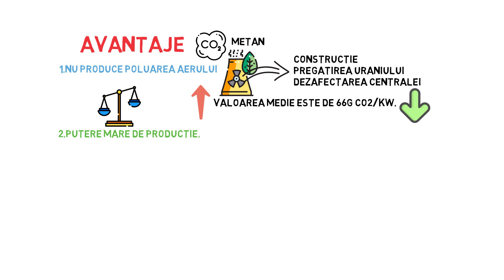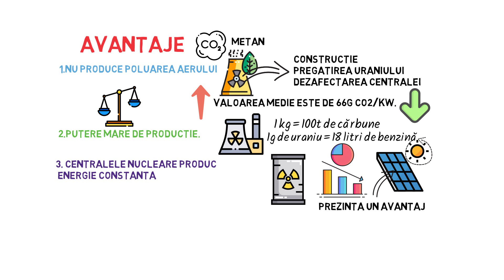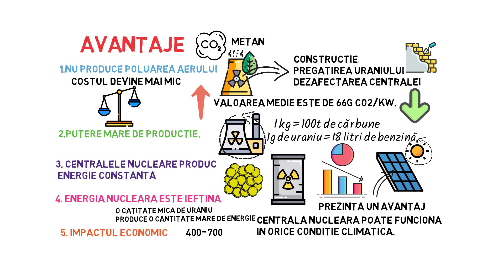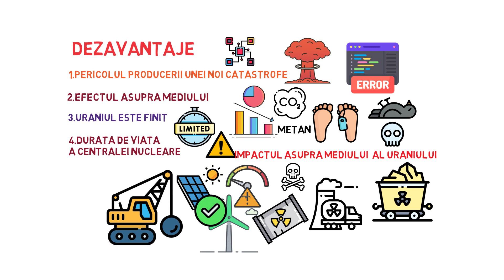Energia Nucleara Avantaje si Dezavantaje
Afla care sunt avantajele si dezavantajele energiei nucleare. Tu la ce te gandesti cand auzi despre energia nucleara, daca ai placere poti sa imi lasi in rubrica comentarii la ce te gandesti tu cand auzi despre energia nucleara si nu in ultimul rand sa imi spui parerea ta despre acest video.
Multumesc pentru timpul acordat canalului meu si daca ai lasat un like, subscribe si comentariu vreau sa iti multumesc foarte mult si vreau sa stii ca fara tine nu as fi reusit. Multumesc!